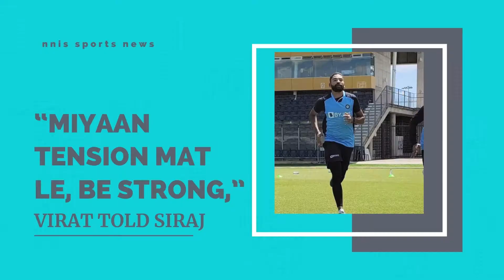“Miyaan Tension Mat Le, Be Strong,” Virat Told Siraj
Mohammed Siraj said skipper Virat Kohli’s advised him to “be strong” . This has helped him stay afloat ahead of India’s gruelling series against Australia, which starts on November 27.